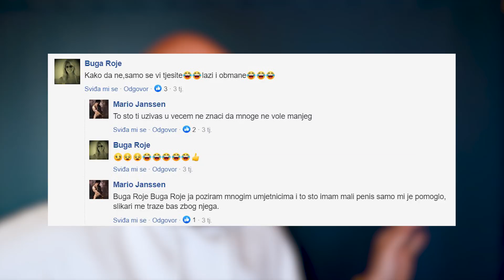Manje kite su u trendu?!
UPOZORENJE: Sadržaj može imati eksplicitne izjave te bilo kakvo korištenje i/ili kopiranje sadržaja nije dopušteno bez pismenog dopuštenja autora.

Želiš prijaviti moj mail na neki porno newsletter?
aleks(majmun)aleks.lol